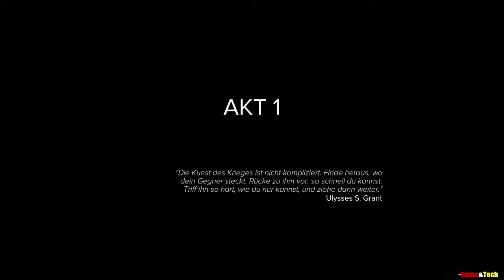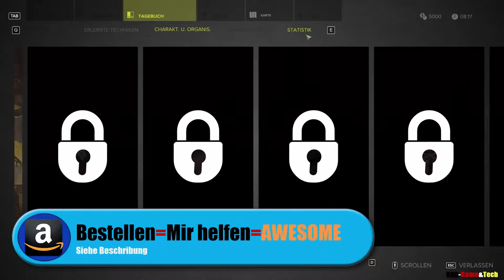Let's Play SNIPER GHOST WARRIOR 3 #2 [Full HD]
Hi ho leute und willkommen zu einem NEUEN LP
hia bei mia auf meinem Kanal